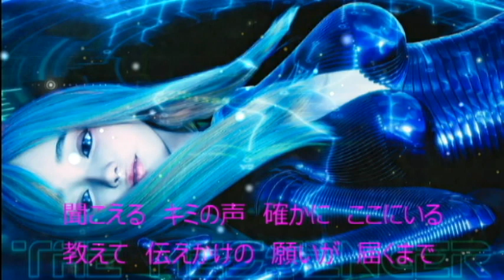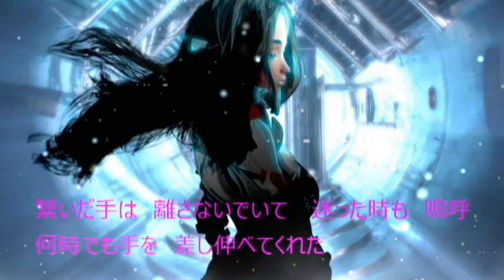THE MESSENGER DNB MIX Ver​ ​3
「音楽（BGM） : D’elf」

瞬いた　ひとつの光が
抗うように　風に押し流され
闇夜を照らす　月明かり届く場所で
手を伸ばして　見上げた空に　舞い飛んでく

聞こえる　キミの声　確かに　ここにいる
教えて　伝えかけの　願いが　届くまで

繋いだ手は　離さないでいて
迷った時も　嗚呼
何時でも手を　差し伸べてくれた
ねぇ　そのままでいてね

Feel the light
in the sky
Silent night

消えそうな　微かな息吹が
戸惑うように　雨にかき流され
闇夜に映る　眩く光る鳥が
目を凝らして　見上げた空に　羽ばたいてく

目に映る夜の都会　何時も見てたこのセカイ
覚えてたキミの誓い　気づいていた キミの理解

淡い色使い　手で描いたこのセカイ
降りしきる雨の中に見える

信じる　キミの事　何時でも　ここにいる
聞かせて　伏せたままの想いが　届くまで

Feel the light
in the sky
Silent night